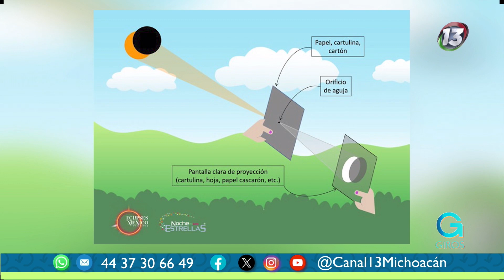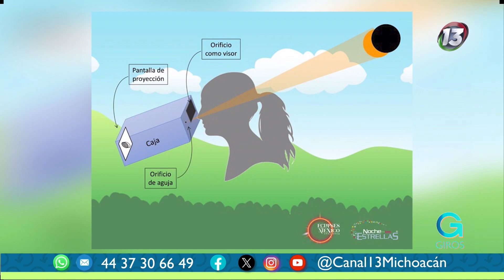Prepárate para el eclipse solar el próximo 8 de abril | Giros Michoacán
GirosMichoacán | 🌙 Atento a las recomendaciones que nos comparte IRyA UNAM para que puedas observar el eclipse solar esté próximo 8 de abril. 🤩